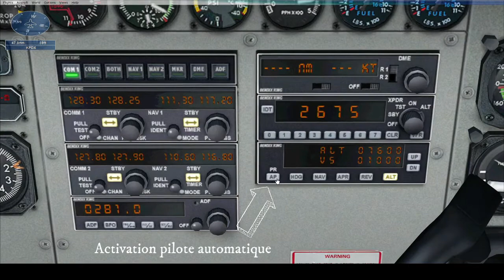Mission FSX : Trout Lake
Mission Microsoft Flight Simulator X - Steam Edition
Trout Lake
Sous-titres français